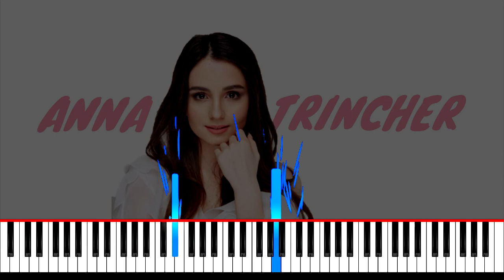Анна Тринчер Лиш Тебе ноти фортепіано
Анна Тринчер Лиш Тебе на фортепіано
Якщо є Бажання підтрмати мій канал 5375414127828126 Mono Bank